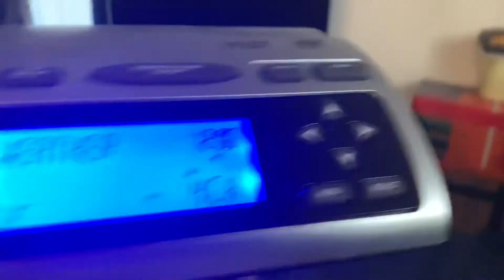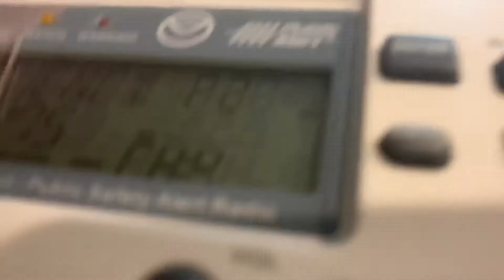WHY U WENT OFF THE AIR? RWT ON WXK22 (REAL EAS#1139)